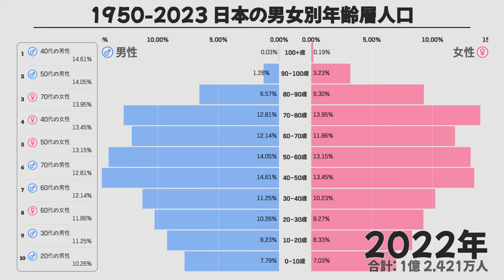1950-2023年、日本の男女別年齢層人口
このチャートは、1950年から2023年までの日本の男女別の年齢層人口を示しています。各年の男性と女性の人口の年齢構成を示し、日本の人口の年齢分布と性別比の変化を分析することができます。このデータは、日本の人口高齢化や性別不均衡などの人口学的変化を理解するために重要な洞察を提供します。

年齢層別人口は、特定の時点での男女別の各年齢層の人口の数や割合を指します。これは人口構造、高齢化の傾向、性別不均衡、これらの人口動態が経済や社会に与える影響を分析するための重要な指標です。

✨もっとチャートが見たいですか？ここから始めてください！

[インタラクションチャート]
"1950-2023年、日本の男女別年齢層人口" のインタラクションチャートをご確認ください。